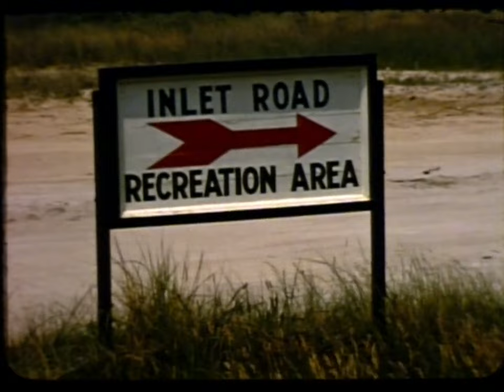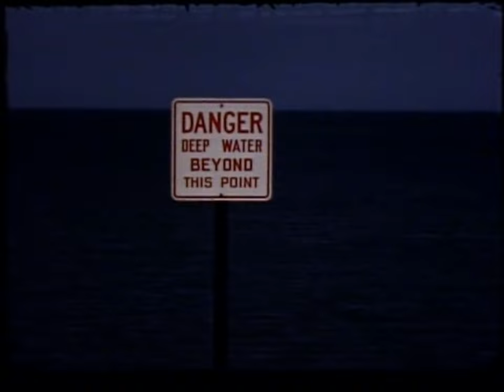1950s-1960 Rehoboth Beach, Boardwalk, and Indian River Inlet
This film highlighting Delaware recreational areas, shows tourists at the beach, boats, 1950s Cars, Indian River Inlet, Rehoboth Beach, Boardwalk, kids in boats, pavilion on the beach, beach erosion, people fishing, sail boats, Beach houses, dredging, dredge, groyne, bridge, Bulldozers moving sand, and Rehoboth stores.

If you enjoyed the video, please make sure to give it a like as it lets us know what kind of content everyone wants to see. For more videos like this, explore our YouTube channel.

Note: While the footage is unedited the original film had no sound, so we added in some music for the background.

Chapters:
0:00 - Rehoboth Beach and Indian River Inlet
8:47 - Beach Erosion
12:08 - American Dredging Co Ship
13:10 - More of the Beaches
15:00 - Beaches in Black and White
22:47 - Outro and More Videos